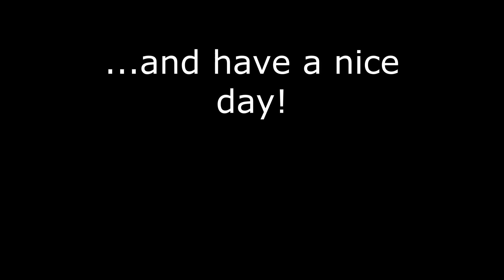My First Novel Is Coming Out Soon (Dark Fantasy) | Teddy Neptune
Teddy Neptune Presents:
the teaser for my first book. It is a high fantasy novel with a mix of dark and light-hearted chapters.
It deals with topics like mortality, war, conflict, family, faith, but also life and humour.
As of right now (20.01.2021), There are almost 151000 words, 567 pages and 28 chapters (including prologue and epilogue).